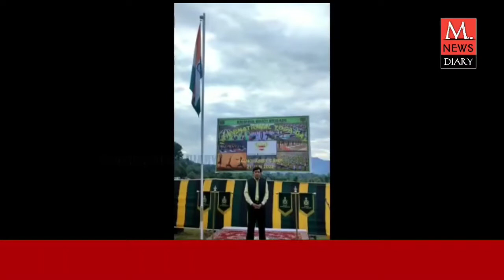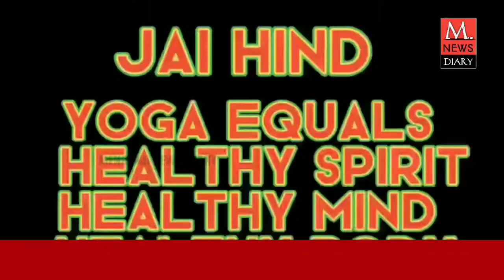Poonch: Krishna Ghati Brigade celebrated International Yoga Day